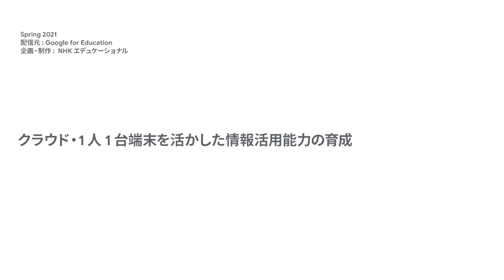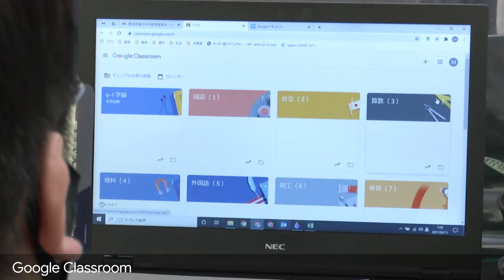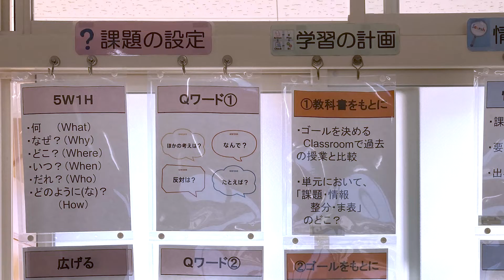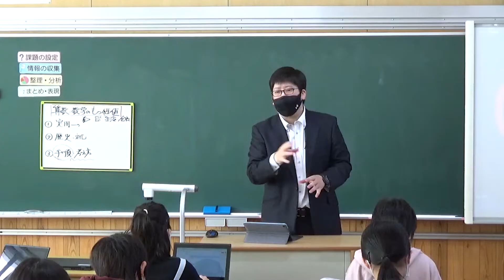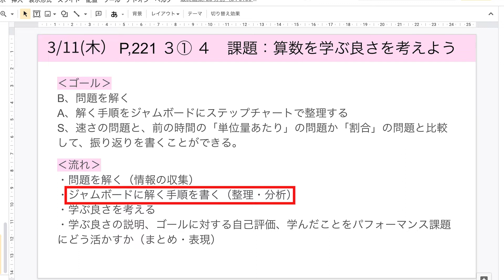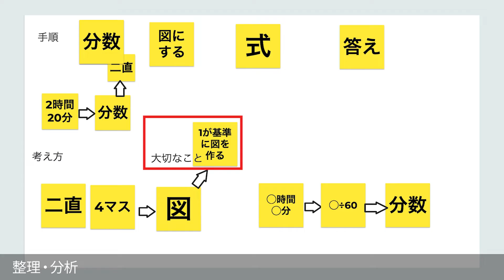［Japan］クラウド・1 人 1 台端末を活かした情報活用能力の育成（春日井市立藤山台小学校）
1 人 1 台端末環境を活かして、情報活用能力は今後必要な資質の一つに位置づけられています。大学の有識者の方々に情報活用能力の育成についてお話いただき、能力の育成を前提とした授業の実践事例をご紹介します。
実践校：春日井市立藤山台小学校 6 年 (教諭 久川 慶貴 氏)
解説者：東北大学大学院情報科学研究科 教授 堀田 龍也 氏, 東京学芸大学教育学部 准教授 高橋 純氏, 信州大学教育学部 助教 佐藤 和紀 氏